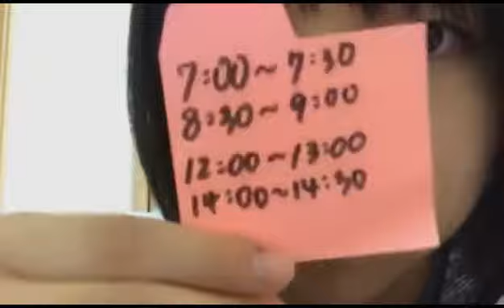鍛治島 彩 アップアップガールズ（２）SHOWROOM 19026（7時01分～）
2019年９月２６日（7時01分～）
鍛治島彩　（アップアップガールズ（２））
＊後半一部途切れてる所あります。